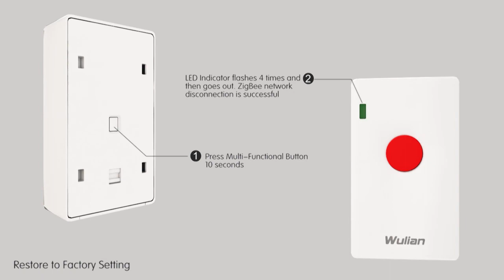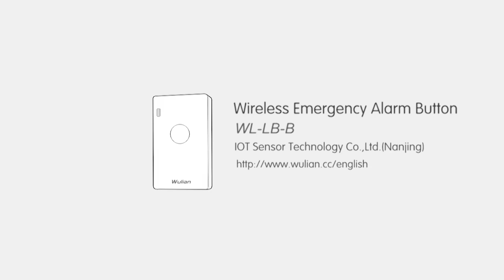Emergency Alarm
1.  Scene Control - trigger a scene with multiple functions defined by user with just one touch.
2. Linkage Control - DIY your own smart home system by linking different devices according to your need.
3.  Timing control - Set timers with simple operation for your routine jobs.
4.  Remote control - Monitor and control your home remotely wherever and whenever possible.